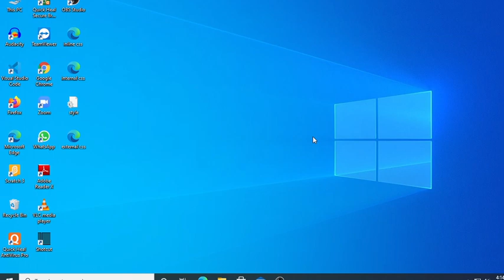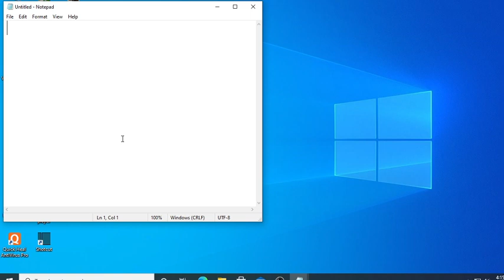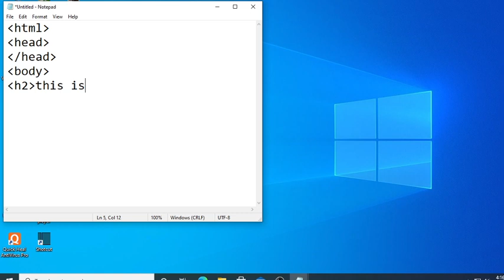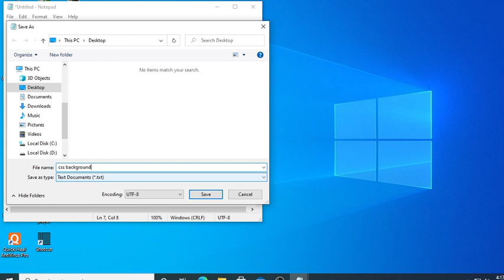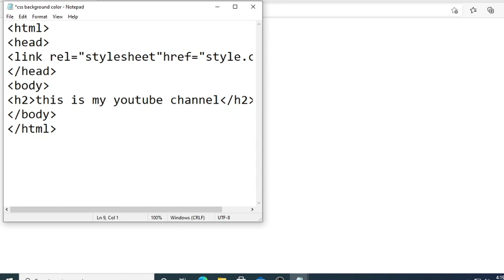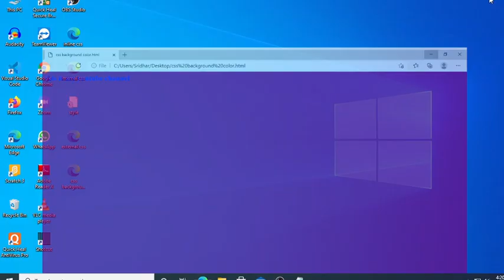how to change background color and body text color in CSS | Webpage or website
hello friend in this video we have see how to change background color and body text  color in  apply CSS   style in webpage or website.